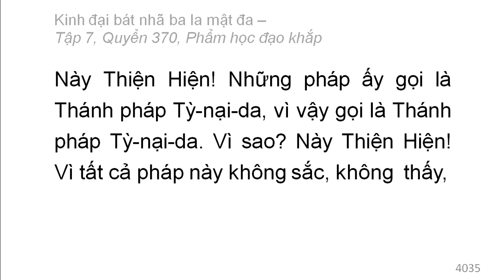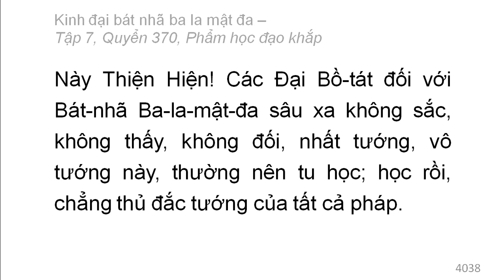Quyển 370: Kinh đại bát nhã ba la mật đa - Phẩm học đạo khắp (rất hay) (370/600) (4)